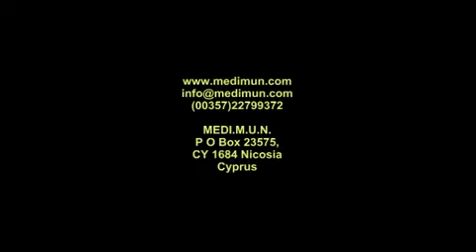Mediterranean Model United Nations (MEDIMUN).mp4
MEDI.M.U.N. is a simulation of the United Nations and it is the first MUN conference to take place in Cyprus.

Cyprus, being found in the centre of three continents, has proved to be an ideal place to promote diversity and unity amongst the youth of the region.